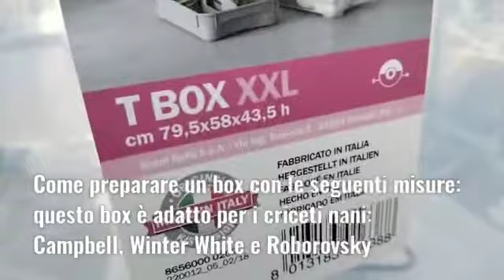BOX PLASTICA - ALLESTIMENTO PER CRICETO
Ecco come ho allestito un box in plastica (79,5*58*43,5) trasformandolo in una gabbia per criceto.
Può ospitare 1 criceto della specie:
Campbell;
Winter White;
Roborovsky.
Contattatemi se volete adottare questo bellissimo Dorato che sto stallando.
Buona visione.